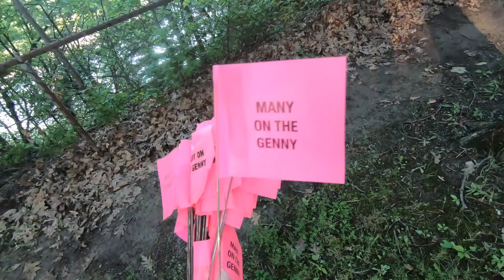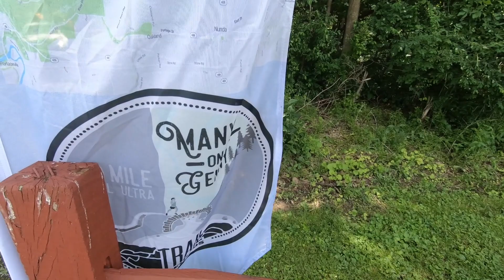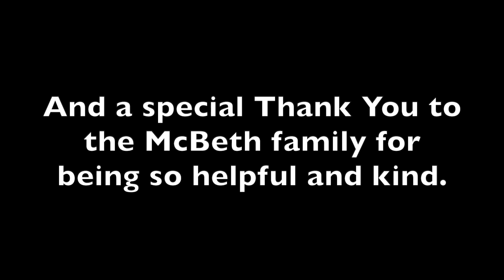Sweeping Many on the Genny: Episode 29 (2019)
We hit the trail and sweep the first 20 miles of the Many of the Genny. Check out some of the beautiful sites and get a first hand look at this amazing race.

FACEBOOK: Life is Trail Running

Our intention is to show the beauty and fun of trail running from our view point. We also give you a look into our daily lives. Mention us in your trail runs via